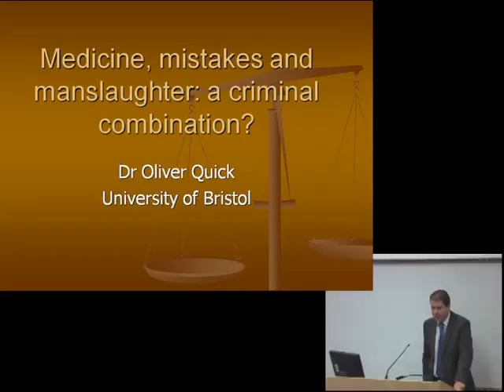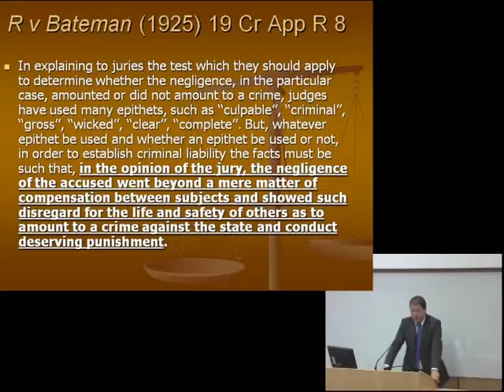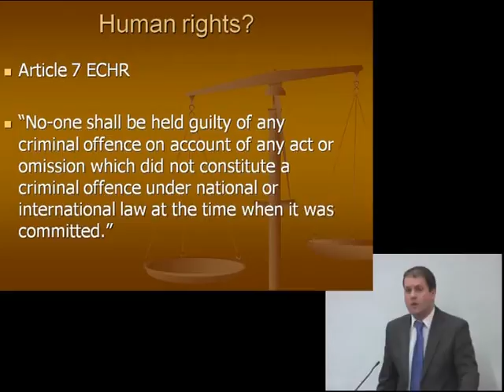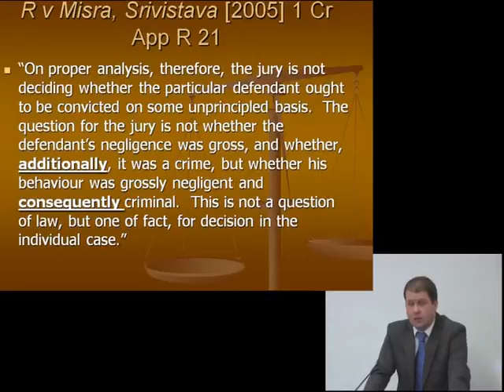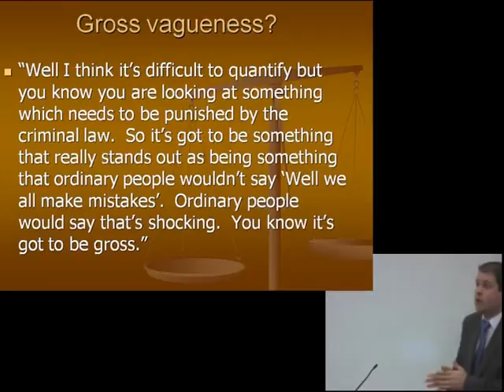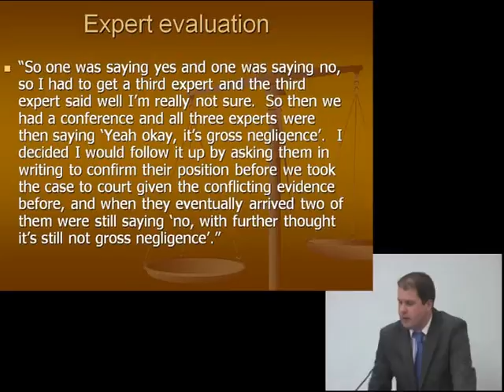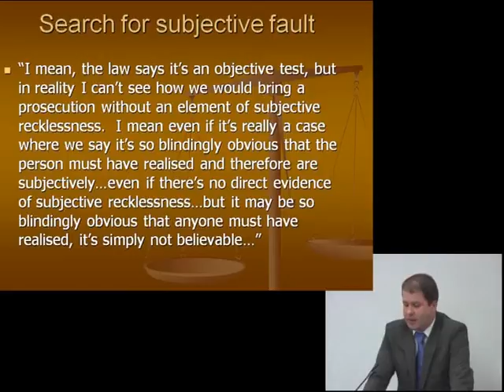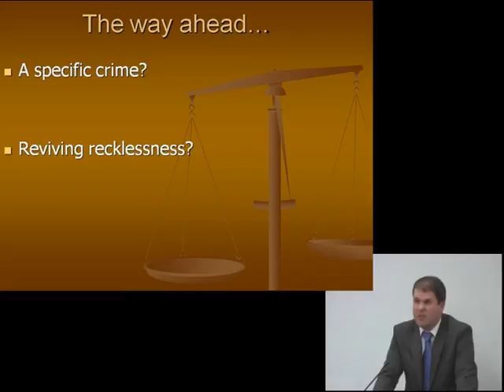Medicine, Mistakes and Manslaughter: A Criminal Combination: Oliver Quick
Baron Cornelius Ver Heyden de Lancey (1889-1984) was a wealthy and public-spirited Dutchman who at different times in his life was a dentist, doctor, surgeon, barrister and art historian. In 1970 he created the De Lancey and De La Hanty Foundation, to promote studies in medico-legal topics. The Foundation generously gave Cambridge the Ver Heyden de Lancey Fund, which since 1996 has funded occasional public lectures on medico-legal issues of current interest.

The 2009 Baron Ver Heyden de Lancey Lecture on Medico-Legal Studies was delivered by Dr Oliver Quick, of the University of Bristol on 27 April 2009, and was entitled "Medicine, Mistakes and Manslaughter: A Criminal Combination".

For more information about the Baron Ver Heyden de Lancey Lecture series, please